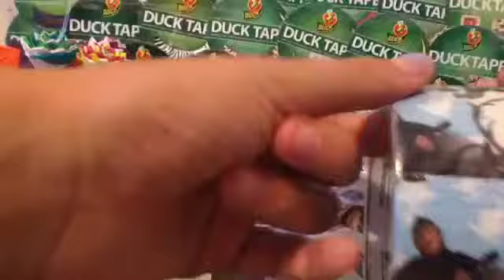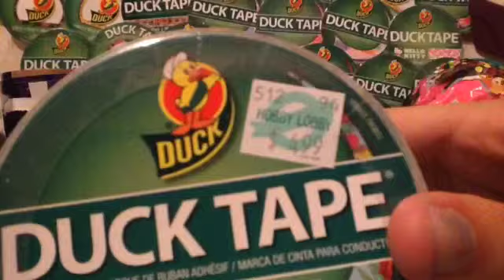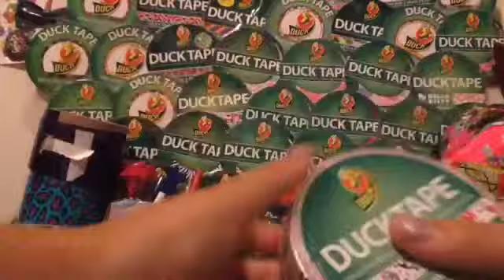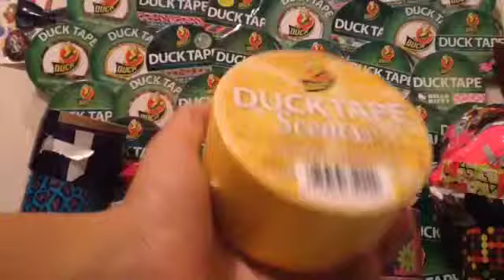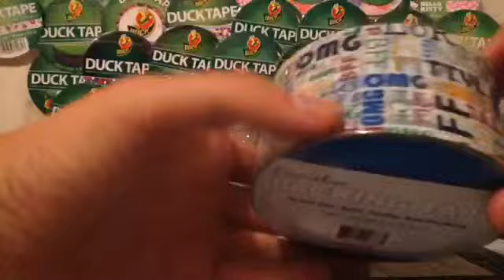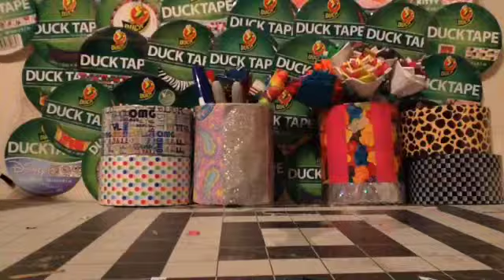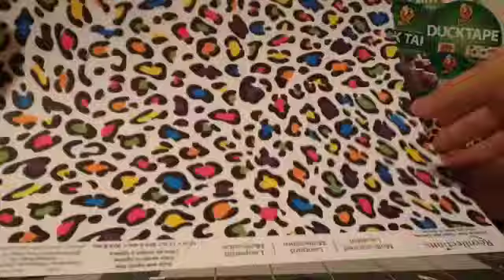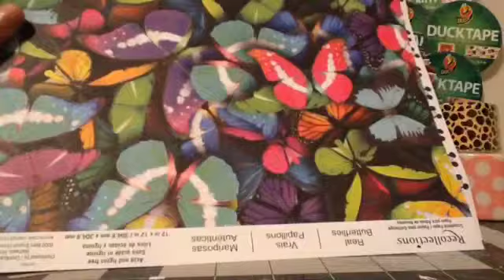HUGE. BIRTHDAY HAUL!!!! Hobby Lobby, Micheals, Target, and MORE!!!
Kik.ducttapebyjj